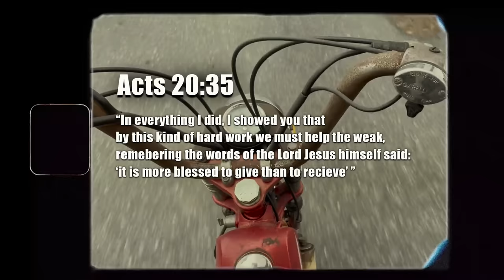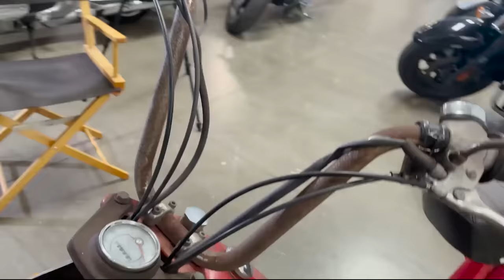I Bought a $700 Barn Find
So I have been looking for one of these for kind of a long time, and I now i have found it. you wont believe what it, but its very near and dear to my heart. but the ending is the best part because what we do with this thing is aweome.